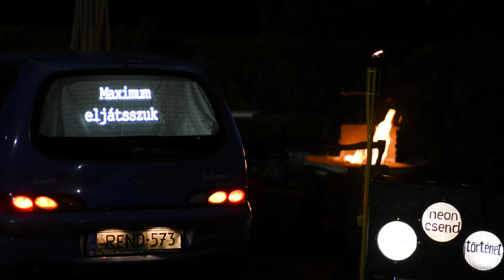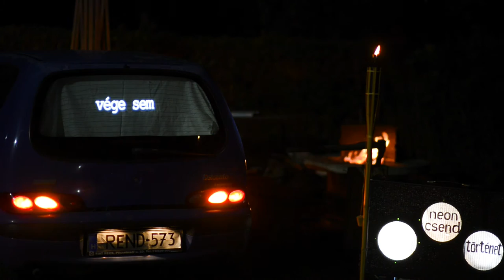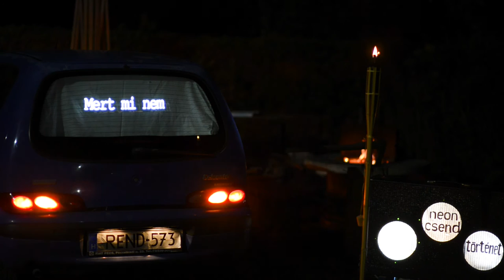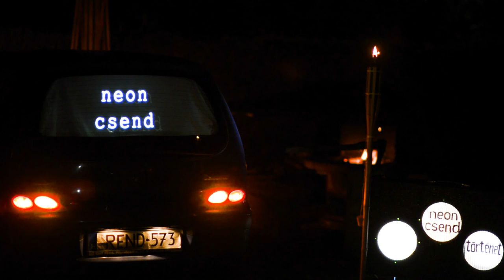neon csend - Történet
videó: Krausz Gréta
zene: Nagy Benjámin, Schmidt Bálint, Szabó András
szöveg: Nagy Benjámin